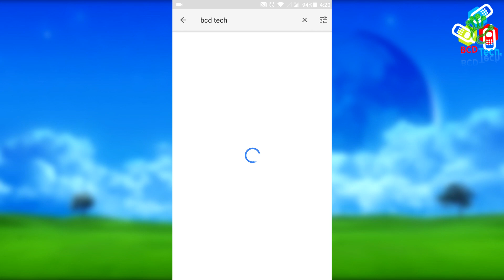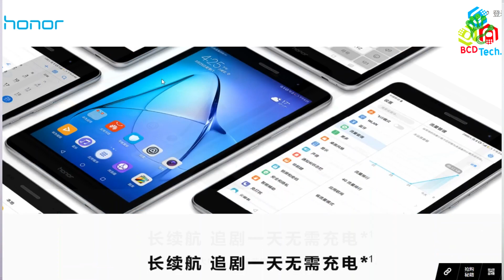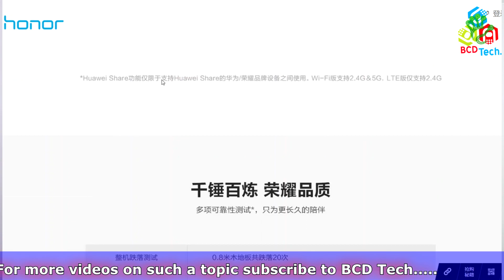Honor Play Pad 2 launched in 8 inch and 9.6 inch variants: Wifi & 4G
BCD Tech

Bitcoin: 1P1nwo51MDn8fPuBCkYU4v5XQRApq4ejY2